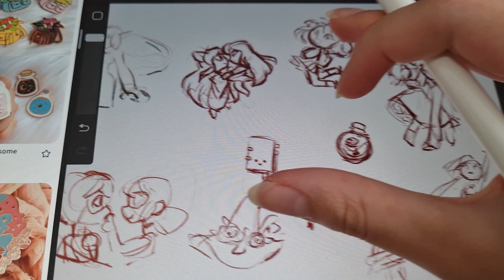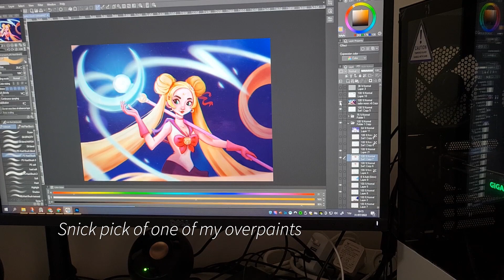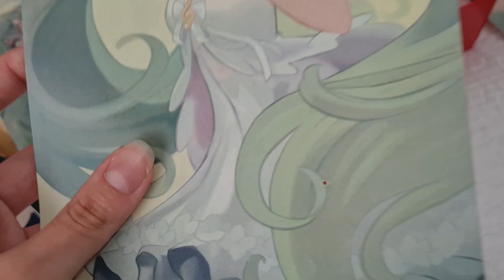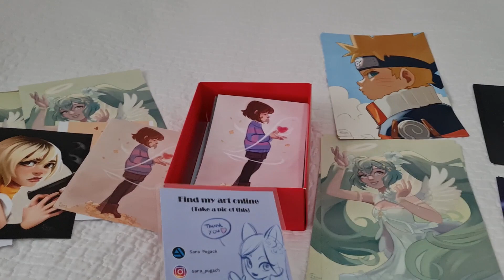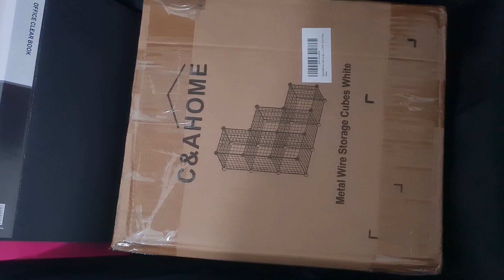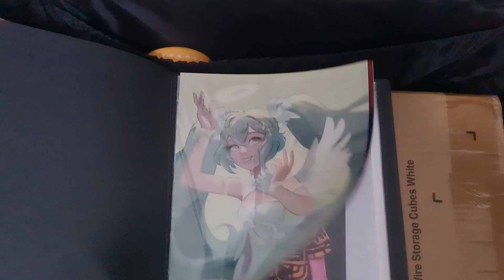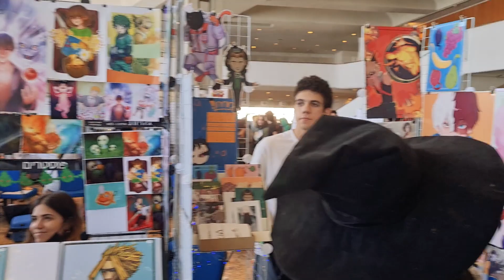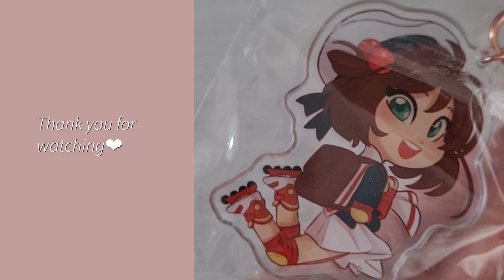✨Artist Alley Vlog 01 | Ani-Matsuri | Jerusalem 2022✨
My fist vlog EVER, and it's about tabling at a convention in Artists Alley at my country!
It was't perfect but it was amazing😇
MUSIC CREDITS
✩pixabay